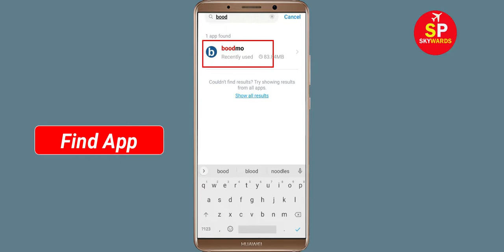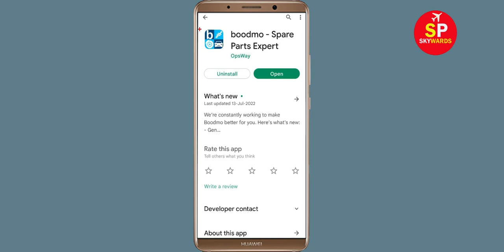How To Fix Boodmo Apps Oops Something Went Wrong Please Try Again Later Error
Hello Friends in this video,  i will show you how to Fix Boodmo Oops Something Went Wrong Error Please Try Again Later or Fix Boodmo App Retry Problem. If you are facing same problem in your android mobile then it will help you a lot.

b). Confirm if the Boodmo Server Is Working or not. ...
c). Login Through Boodmo App and clear cache and clear data. ...
d). Uninstall then Reinstall the Boodmo App from google playstore. ..